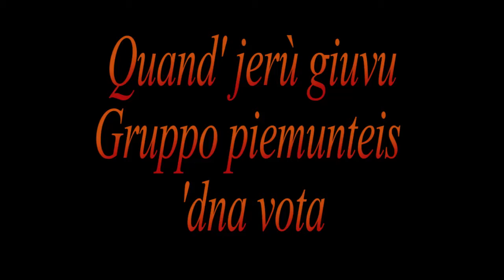Quand 'iera giuvù - gruppo piemunteis 'dna vota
Un video girato per divertimento un freddo pomeriggio natalizio a chieri (To)
Alla fisarmonica Angela Pertusio e Vanni Pertusio, La voce è di Lorenzo Pertusio